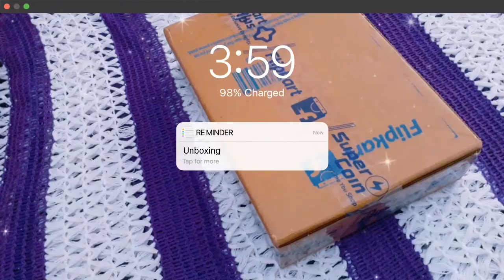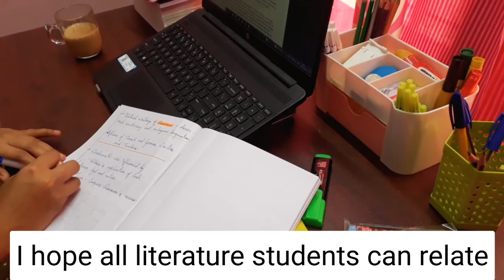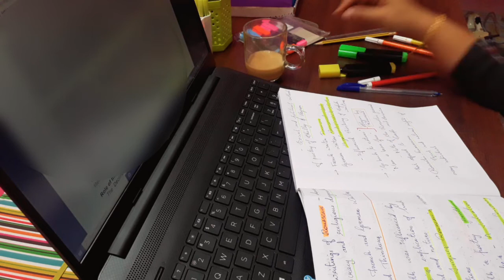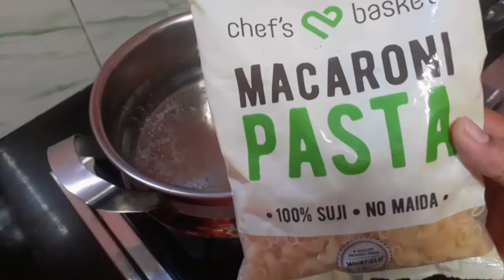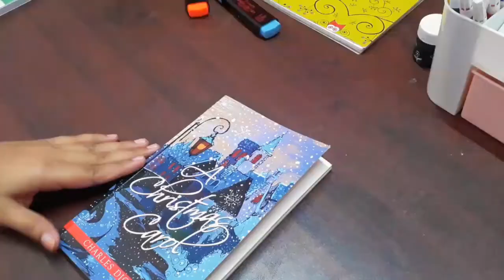Study with me | Day in the life of a P.G student | Daily vlog | Aljis World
Take a look at this MOHAK Cosmetic Storage Box Multi Functional Desktop Storage Boxes NA Vanity Box on Flipkart

Take a look at this NAVNEET Youva Case Bound Colour Edge Note Book Single Line A5 Diary Single Line 192 Pages on Flipkart